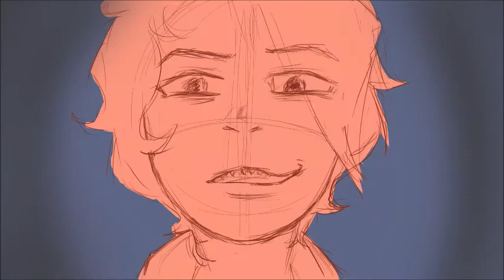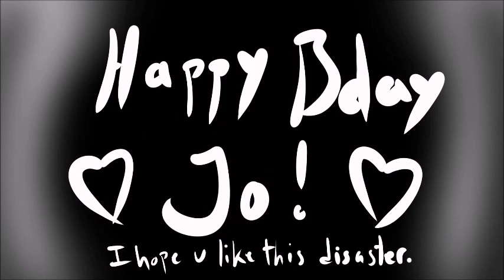You Will Still Be Mine OC Animatic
So this here's a birthday present for my best friend Jo - it's a mess, but it's also my first ever animatic, so there you go i guess?

Anyway, song used is "You WIll Still Be Mine" from the musical "Waitress."

The story behind this animatic, if you're interested in that, starts with the fact that this is an AU of a story made by Mixed Intentions Media and I.

The character in red is Jian, who was ostracized in his own world and looked down on because he was the villain, and had kind of wrecked everything for everyone, but for some reason he's not in jail.

The character in green is Ima, a sociopath who bases her moral compass on whatever the people she considers friends say is okay. You see where this is going.

The character in blue-ish/purple is Milo, who was Ima's first friend. He's a genuinely good guy and wants Ima to stop hanging out with a guy who is literally telling her it is Okay and Fun to Murder. He makes her choose between him or Jian.

Ima chooses Jian, because he's easier to hang out with (cuz his "morals" don't have all the "silly rules" that Milo's do) and she does not know how to recover from arguments so she thinks Milo will stay mad at her forever. She also decides that since friendship with Milo wasn't enough to keep him around, maybe she should try something stronger with Jian.

Jian decides to murder Milo and make sure he can't "steal" Ima away. Ima loses her mind and decides now she has to stick even closer to Jian because the only other person who ever really knew and cared about her is dead now, so. Whatcha gonna do, I guess.

Skip forward a couple decades.

Ima and Jian rule both of their worlds, and have for a long time. In the Wiktionary next to the phrase "Unhealthy Relationship," you will see their picture.

Ima decides to ""help" Jian by getting rid of the "corrupting influence" from the body he was possessing this whole time, and the consciousness that was still in there and slowly making Jian doubt the path he'd taken in life.

Jian takes exception to Ima doing this. Ima doesn't care, and is just so done, that she decides to break the world.

The end.